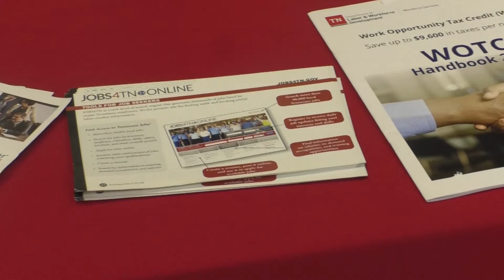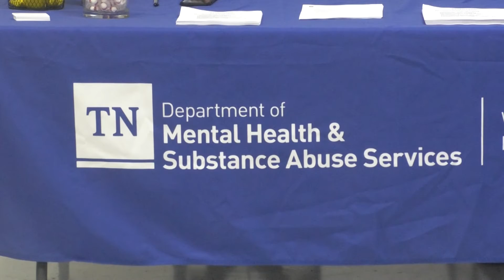Ride Across Tennessee Job Fair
The American Job Center is supporting the Veterans' Advantage: Cycle Across TN by hosting job fairs at each stop.